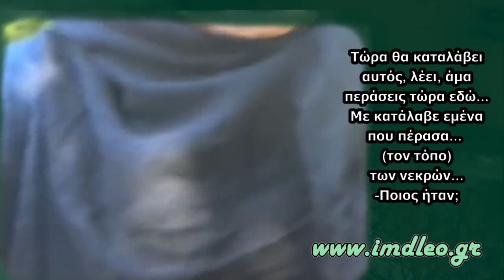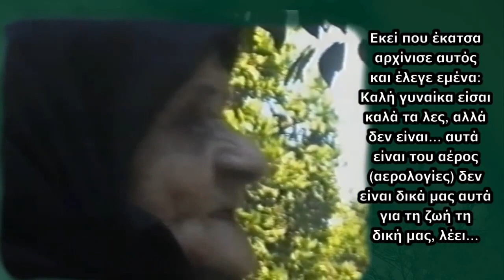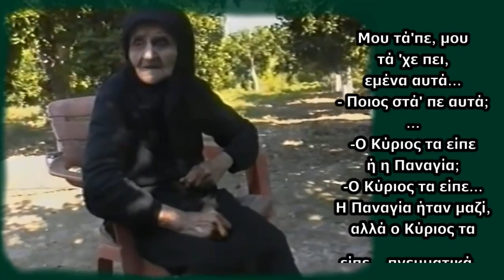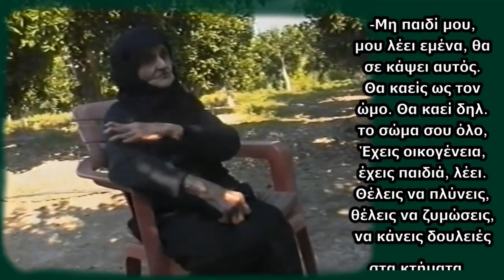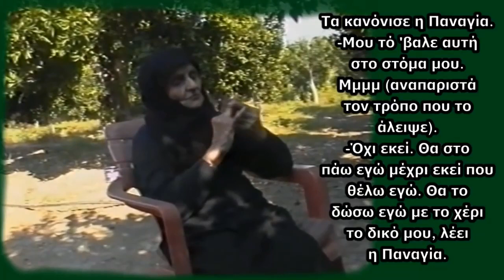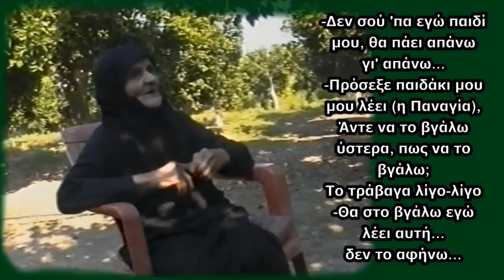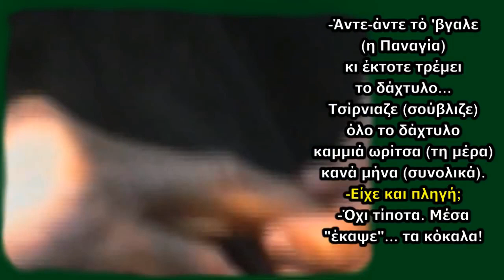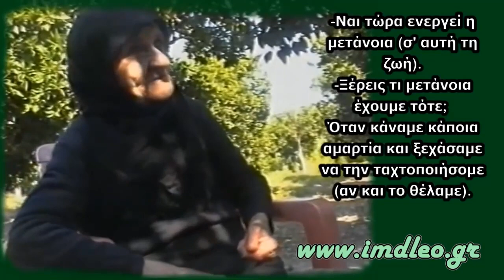Γερόντισσα Λαμπρινή - Ο Χριστός μου έδειξε ανθρώπους που ήξερα στην κόλαση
Η Παναγία με τον Χριστό πήραν την γερόντισσα Λαμπρινή Βέτσιου και τις έδειξαν ανθρώπους που γνώριζε και που πήγαν στην κόλαση επειδή δεν μετανόησαν στην εδώ ζωή τους.Δείτε το πλήρες βίντεο με όσα είδε στον άλλο κόσμο η γερόντισσα Λαμπρινή Βέτσιου μετά το 17 λεπτό